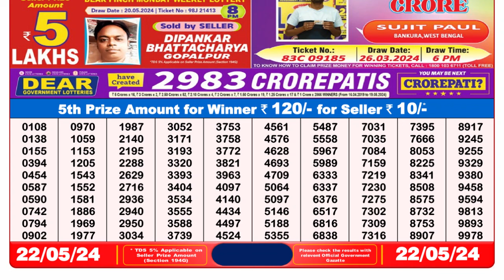🔴 Lottery Sambad Live 08:00pm 22/05/24 Evening Nagaland State Dear Lottery Result Pdf Download